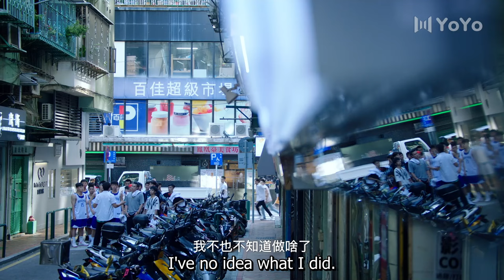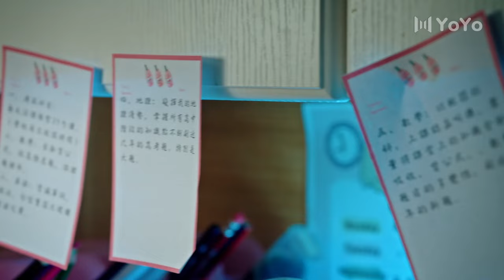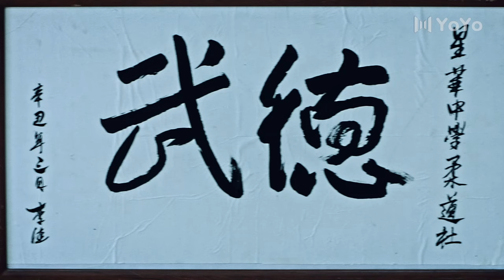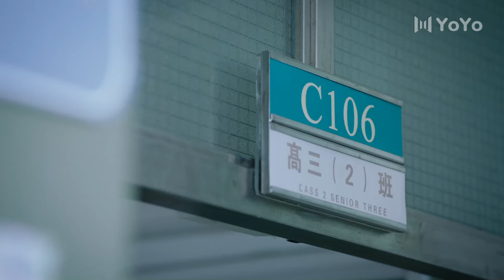The Newcomer 05 🎈He dislikes the newcomer but protects him! | ENG SUB | 东北插班生